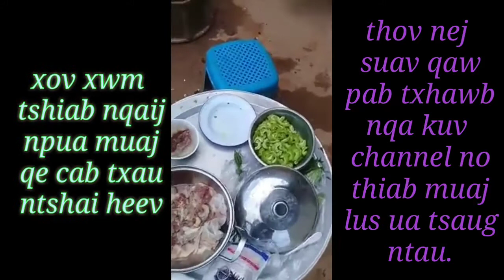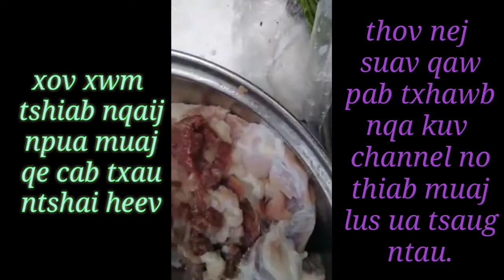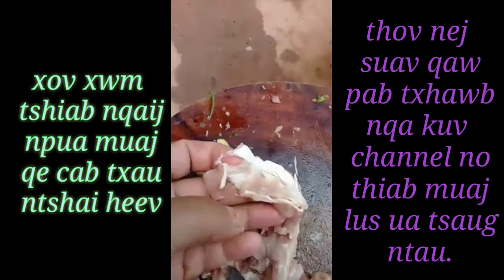xov xwm tshiab nqaij npua muaj kab mob coob heev